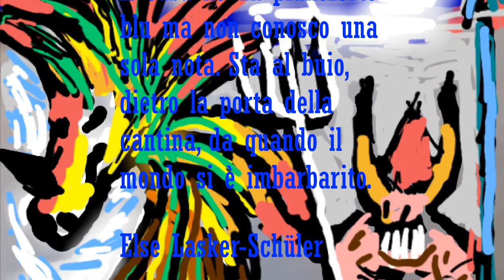20 Else Lasker Schüler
🇩🇪 𝚉𝚒𝚝𝚊𝚝𝚎 𝚟𝚘𝚗 𝚂𝚒𝚗𝚐𝚎𝚗𝚍
𝚌𝚒𝚝𝚊𝚣𝚒𝚘𝚗𝚒 𝚏𝚊𝚖𝚘𝚜𝚎 🇩🇪
rubrica di Voce&Coscienza a cura di 𝘼𝙡𝙚𝙨𝙨𝙖𝙣𝙙𝙧𝙖 𝘾𝙧𝙤𝙩𝙩𝙞
L'aforisma di oggi è di 𝑬𝒍𝒔𝒆 𝑳𝒂𝒔𝒌𝒆𝒓- 𝑺𝒄𝒉ü𝒍𝒆𝒓

Il pianoforte blu, colore amato da molti pittori europei degli anni 20 e 30, tra i quali gli espressionisti della rivista il “Cavaliere Azzurro”, per non dimenticare il blu di  Paul Chagall e di Pablo Picasso, diventa in questa citazione, la metafora di desideri rimasti inesauditi ed espressione di un profondo sentimento di spaesamento che Else provò da quando nel 1933 dovette lasciare Berlino per andare in esilio, in Svizzera prima e dopo in Palestina, terra che l’ accolse definitivamente nel 1937 a Gerusalemme. Sono alcuni versi tratti dall’ultimo libro di poesie che la poetessa raccolse e pubblicò nel 1943 e che aveva sul frontespizio uno schizzo disegnato da lei stessa dal titolo “Addio dagli amici”. Erano gli amici che Else aveva dovuto lasciare a Berlino quando frequentava con successo i circoli letterari della capitale, si faceva chiamare “Principe Jussuf, scriveva splendide poesie d’ amore al suo Gottfried Benn, era adorata da tutti i letterati del tempo che avevano l’avevano definita la più grande poetessa in lingua tedesca: “dove nella notte dei suoi capelli passeggia l’inverno innevato. La sua poesia brilla di purezza infantile ed è profondamente scura”. Sono gli amici berlinesi a sostenerla con collette di soldi nella povertà del suo esilio svizzero e a loro Else rimane fedele anche Gerusalemme, scrivendo di questo pianoforte blu, come blu furono gli anni trascorsi a Berlino e che muto sta abbandonato dietro la porta della nuova casa a testimonianza dell ‘imbarbarimento dei tempi vissuti. Restò fedele Else oltre che al ricordo di quel mondo stupefacente che fu quello berlinese, anche alla lingua tedesca tanto da dire:” Ma perché devo studiare l’ ebraico moderno. Voglio parlare la lingua del cielo”.

Un ringraziamento particolare a 𝐂𝐚𝐫𝐥𝐨 𝐂𝐚𝐦𝐛𝐢𝐚𝐠𝐡𝐢 autore dei quadri 🖼